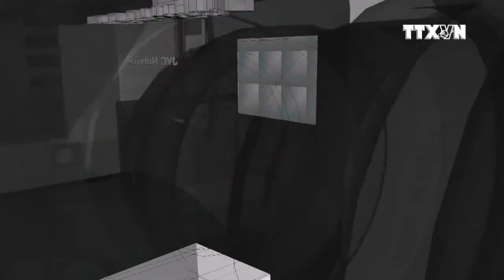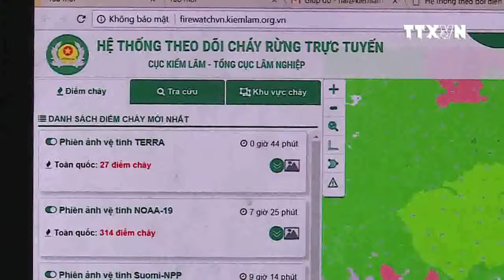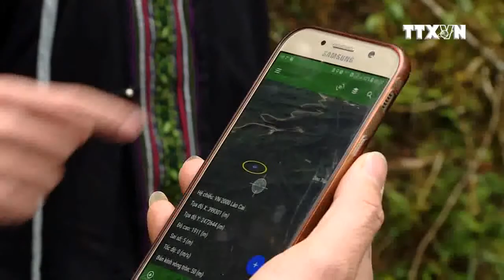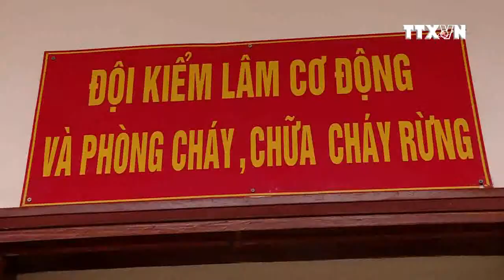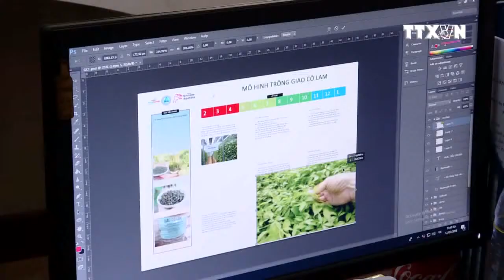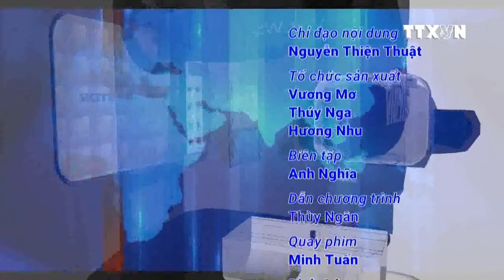GOC NHIN VNEWS 23 2 DAU AN BAO VE RUNG HIEP